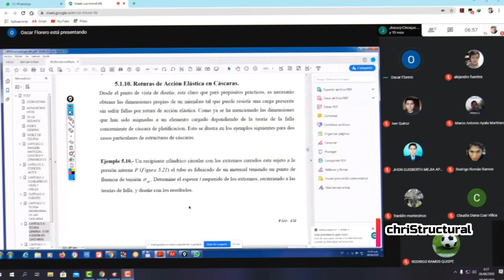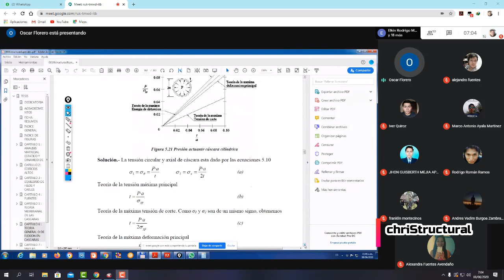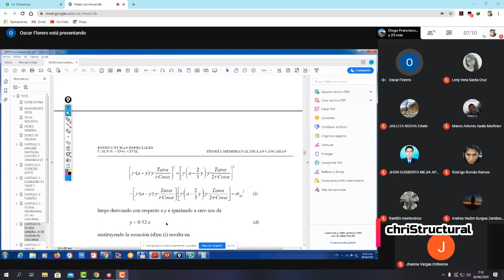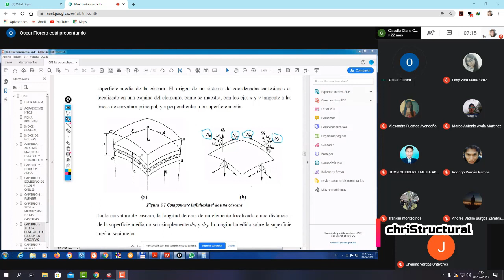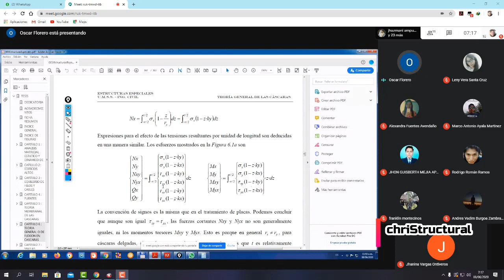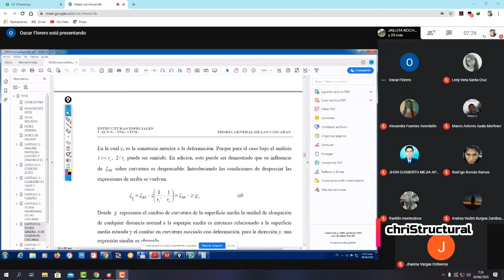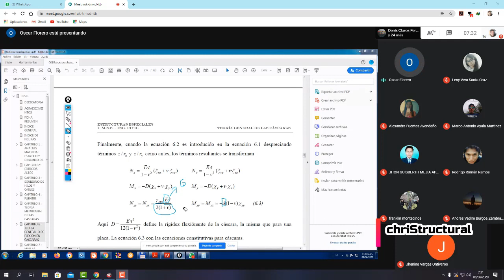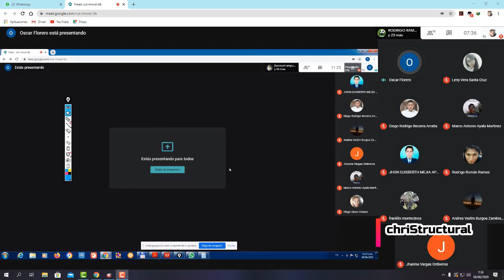Teoria Membranal parte 4 Clase 9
Apoyo a la materia de estructuras especiales dada por el ingeniero Oscar Florero Ortuño